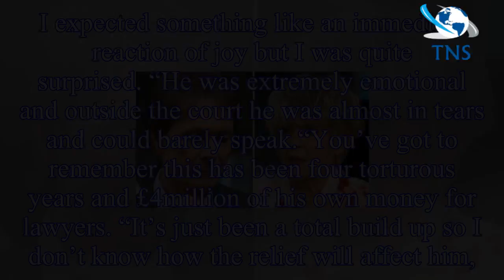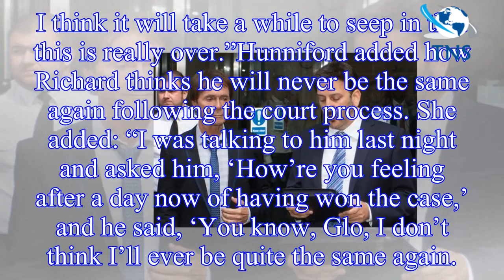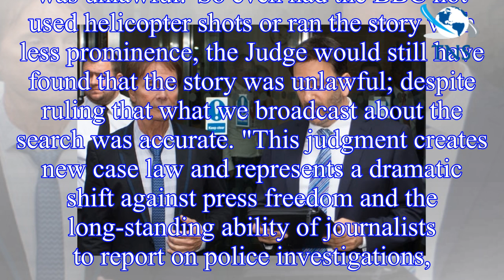ITV GMB: ‘He’ll never be the same’ Gloria Hunniford speaks out on Cliff Richard ordeal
Hunniford appeared on Good Morning Britain earlier today with hosts Charlotte Hawkins and Kate Garraway. The trio discussed Cliff Richard’s trial which saw him win in a privacy case against the BBC.He